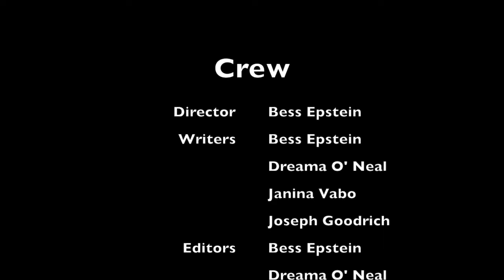The Toiler Paper Caper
Our submission for the Cabin Fever Film Festival!